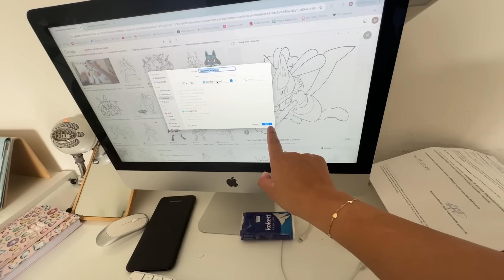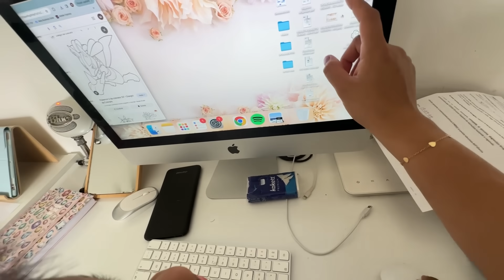Así va quedando los cuartos de los niños 😀 Dharma nos dio un susto